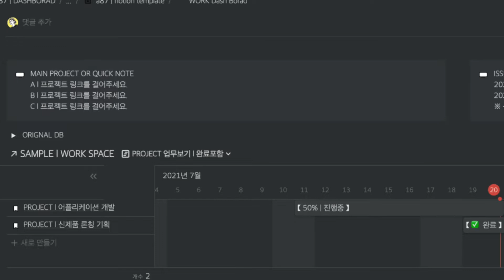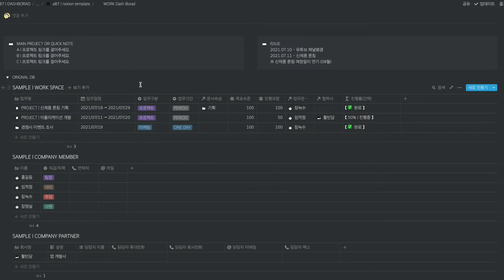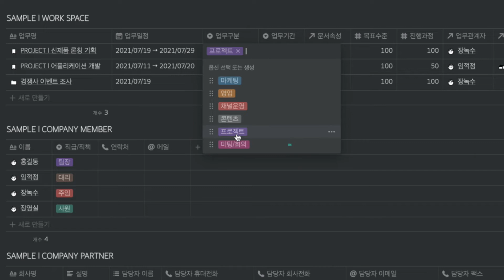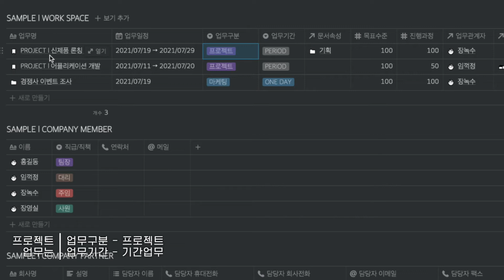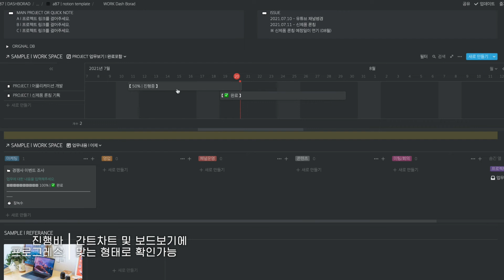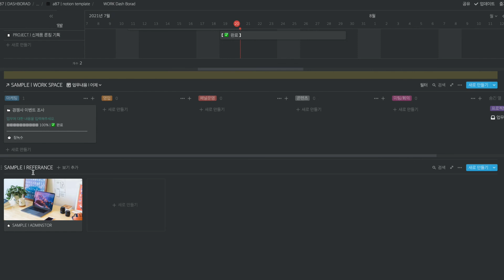업무 스케쥴 관리 500% 상승? 노션 페이지 무료공유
▨ Source
➫ Font : 꼬딕씨

※ 위 링크는 통한 제품 구매는 쿠팡파트너스를 통해 크리에이터에게 수익이 발생됩니다.